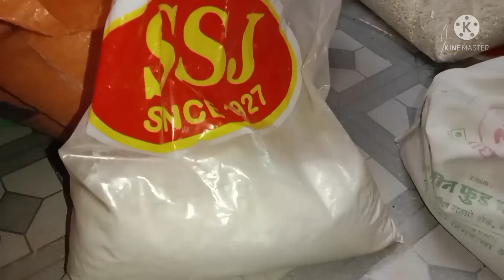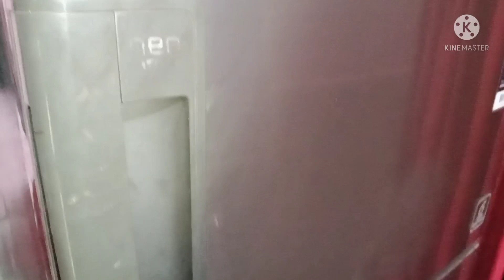मुंबईला आले ||गावावरुन काय काय आणले😱